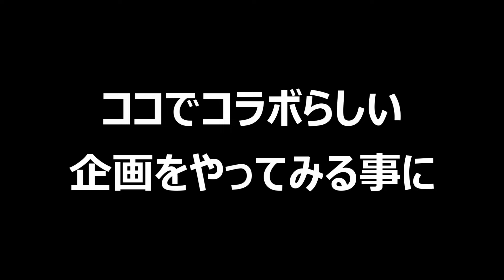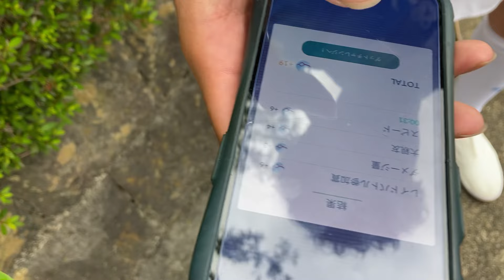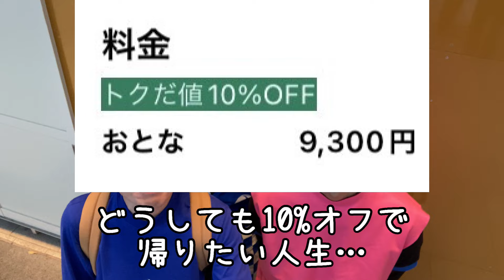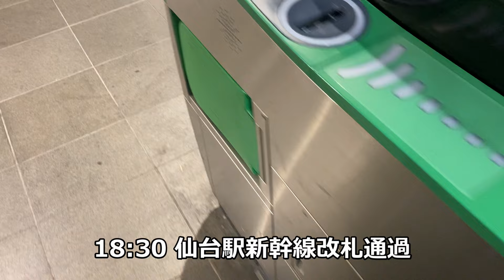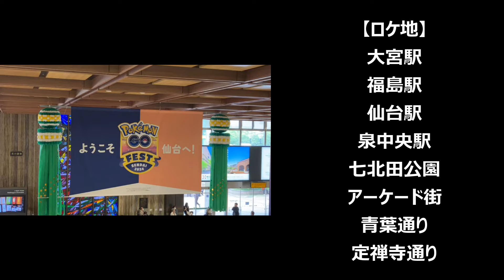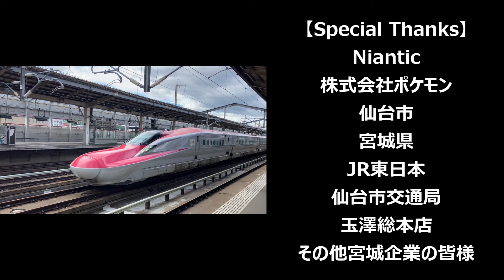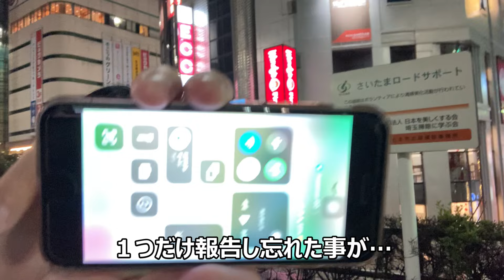【神回】ポケモンGOフェス2024仙台～THE FINAL～！ネクロズマ個体値100%ゲット出来るまで仙台から帰れません!?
・DOVA-SYNDROME
・OtoLogic
・魔王魂
・甘茶の音楽工房
・MusMus
・龍崎一

New Days
作曲:龍崎一 / 作詞:白井舞 / 歌:ツキノヒカリ